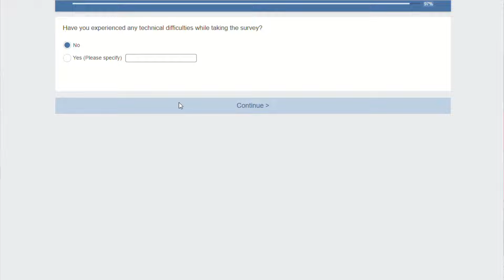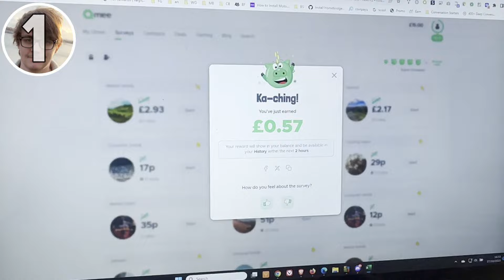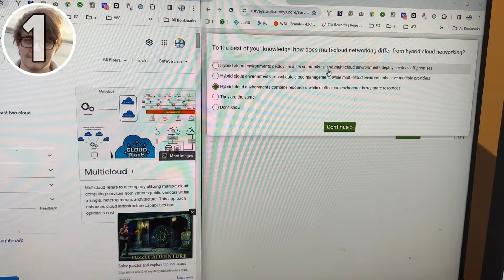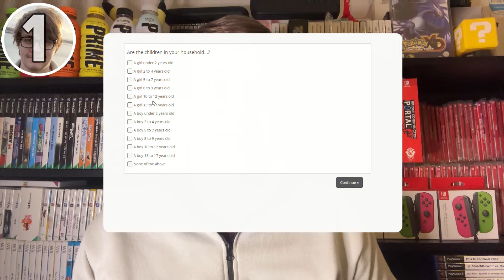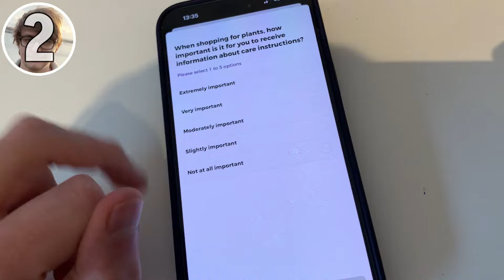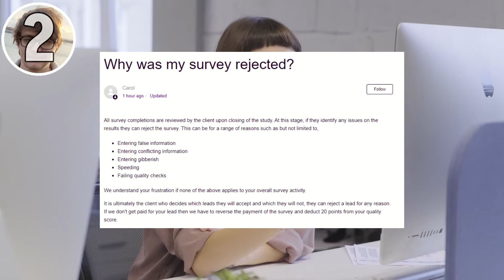HOW TO QUALIFY FOR EVERY SURVEY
Hey everyone, it’s Dan from Sidehustle Reliance. I love making money using phones and laptops, and one of my favorite ways to earn is by using online surveys... but what if I told you there was a way you could qualify for every SINGLE survey you do?

When you use these links I may get a small referral bonus, which can be in the form of cash benefits, but will be at no cost to you!